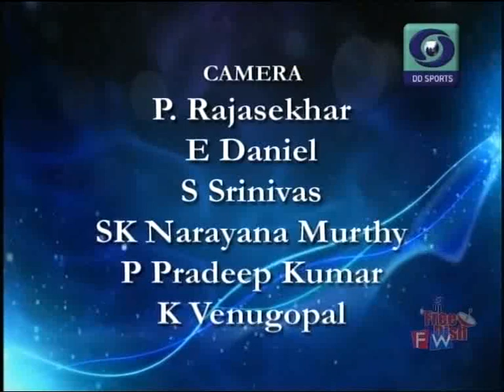Pullela Gopichand -- Badminton -Documentary-- Anchor - Taru Sugandha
Former No 1 player Pullella Gopichand is widely regarded as the Dronacharya of Indian Badminton .His academy in Hyderabad has trained the recent crop of top players ,including PV Sindhu,Saina Nehwal,Parupalli Kashyap ,Sai Praneeth and Srikant Kidambi.Padma shri,Padma Bhushan,Arjuna Awardee and the Dronacharya of Indian Badminton--Pullela Gopichand.